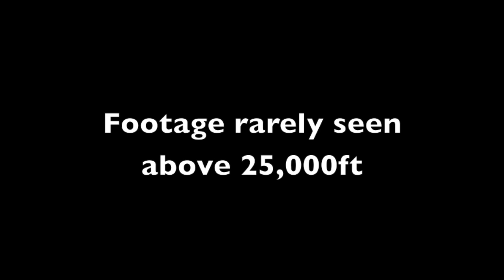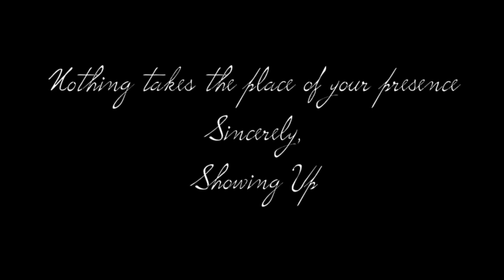Sherpa Tribute - Body Recovery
The Unsung Heroes of Showing Up.

A tribute to the Sherpa mountaineers; the true heroes of the Himalaya